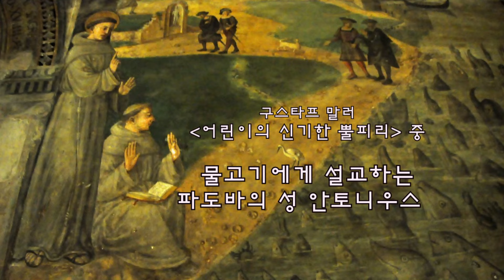말러 - '어린이의 신기한 뿔피리' 중 '물고기에게 설교하는 파도바의 성 안토니우스' Des Antonius von Padua Fischpredigt